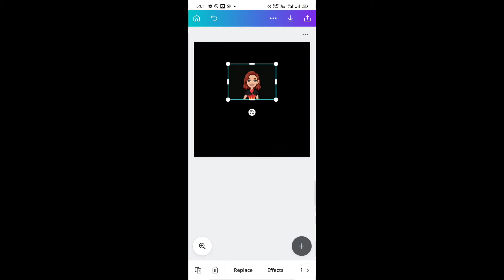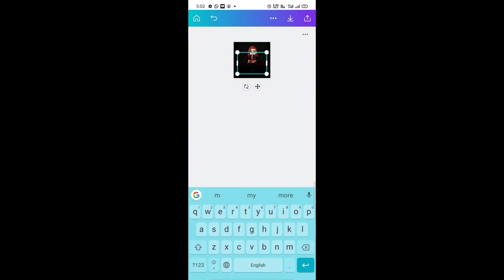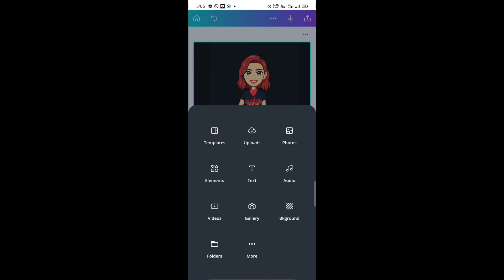🔥How to create YouTube Logo in Tamil 🔥 / How to create YouTube Logo using Canva / YouTube Logo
Hi everyone in this video I showed how to create YouTube Logo in Tamil. Many people create YouTube channel to show their talents and for other use too. But they don't know how to create a perfect Logo for YouTube channel. Here is the solution. How to create YouTube channel Logo in Tamil.

🔴If you want any app reviews inform me in the comment section

How to:🔥

Productivity:🔥

Education:🔥

Business :🔥